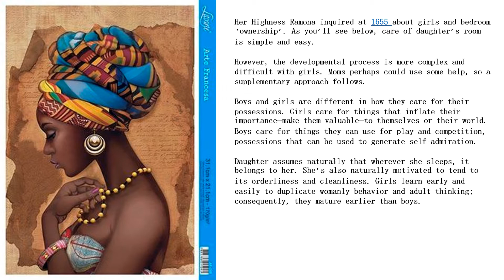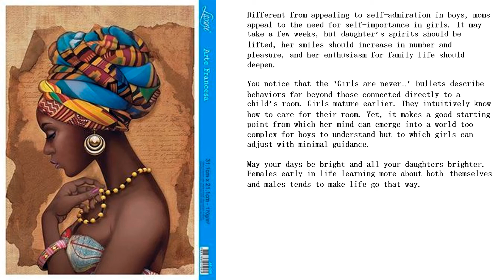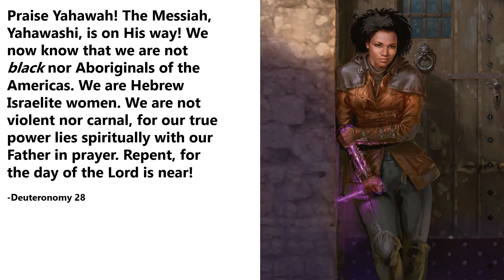Your Daughter's Room And Responsibility